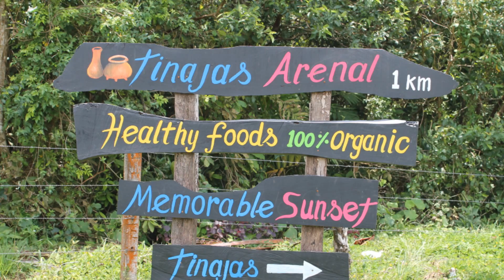Rancho Las Tinajas, Nuevo Arenal, Costa Rica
One of the best restaurants on Lake Arenal. A must visit location and great food. Very reasonably priced. The sunset views are the best in the area. Tell them CRParaiso sent you...